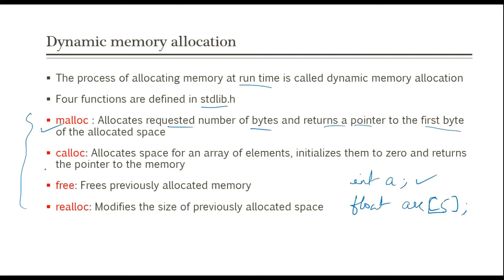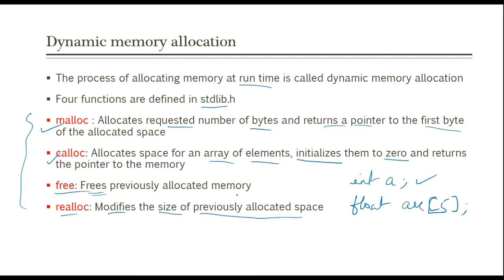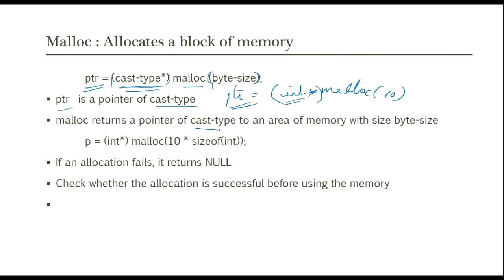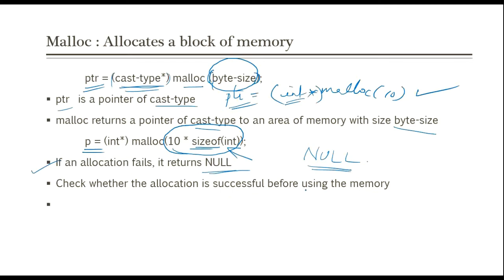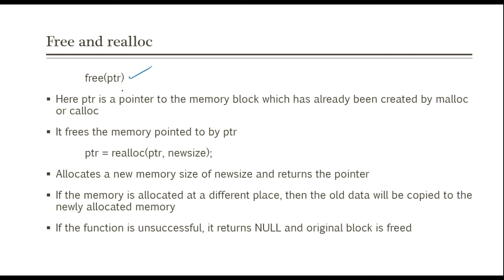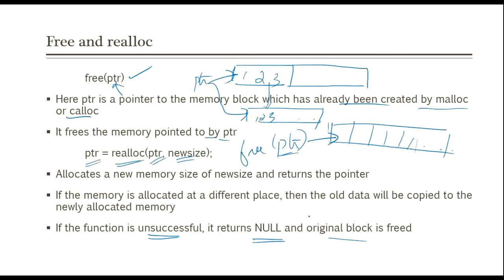Dynamic memory allocation in C | Malayalam tutorial